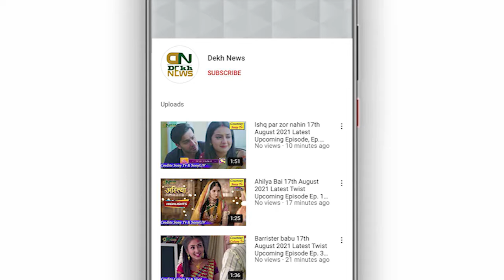एयरटेल और वोडा-आइडिया के बाद Reliance Jio ने भी बढ़ाये अपने प्लान 1 दिसम्बर से लागु होंगे नये प्लान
Regards:
Dekh News